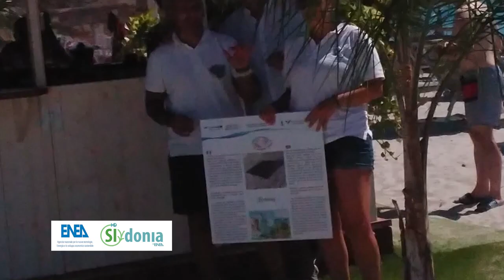4. COS’È LA SPIAGGIA ECOLOGICA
Le banquette di Posidonia nutrono e proteggono le nostre spiagge e non sono un rifiuto da rimuovere! Il progetto Bargain promuove il mantenimento in loco e la gestione responsabile delle biomasse spiaggiate.
Su Facebook spiaggia_ecologica